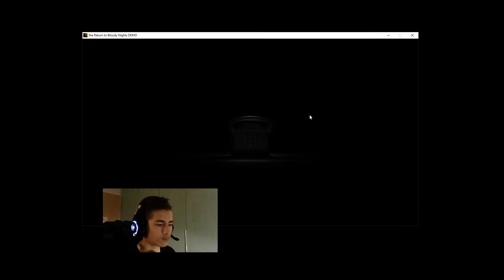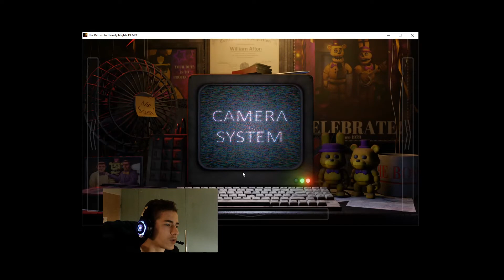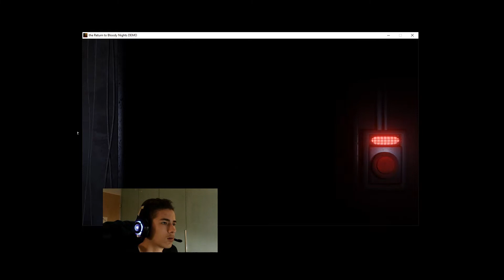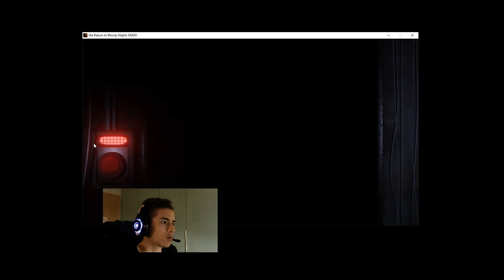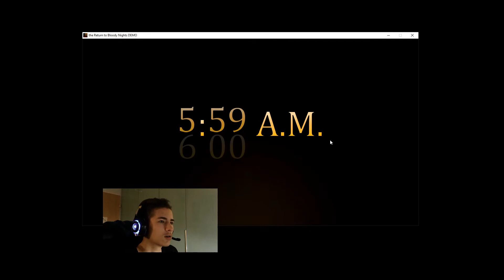Ersatzspiel... | The return to bloody nights (demo) | Nacht 1 (Deutsch/German)